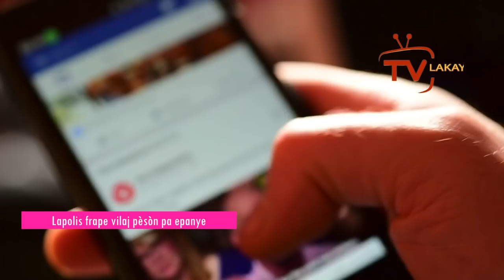Bòn nouvèl, Lapolis sot raboure vilaj De dye menm ti bb pran bal, IZO rèl, Kamera tout kote, sa fini